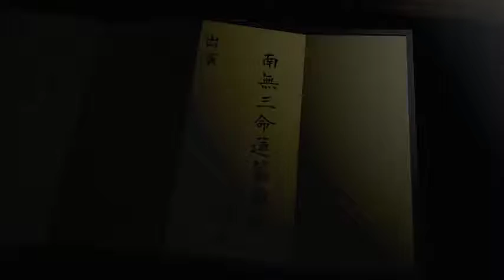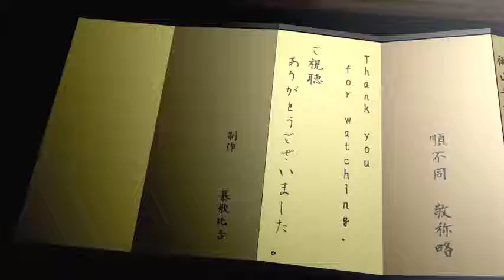【東方MMD】毘沙門之徒 ~ Bishamon believers 【第７回東方ニコ童祭】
Lean back and enjoy the everyday life of the Myouren Temple.